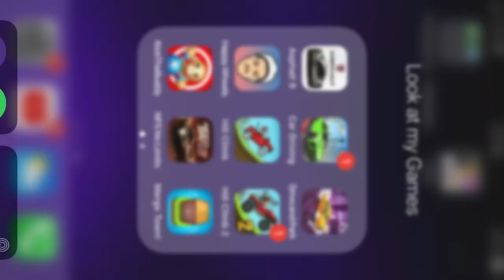Happy wheels funny moment